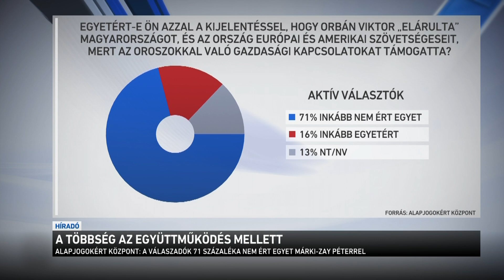A többség az együttműködés mellett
A magyarok többsége szerint szükség van az Oroszországgal való gazdasági együttműködésre - ez derül ki egy friss felmérésből. Ahogy egész Európában, így itthon is ez az egyik legfontosabb kérdés a háború kirobbanása óta. A baloldali pártok leállítanák a paksi bővítést, sőt olyan is elhangzott, hogy földgázt sem kellene venni Oroszországtól. A kormánypártok szerint megdöbbentő, hogy miket beszél a baloldal.